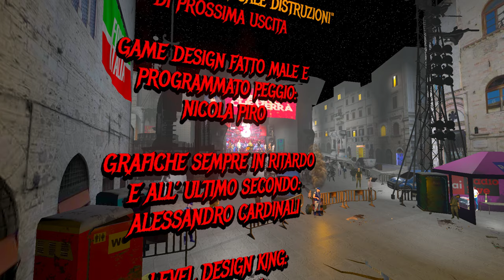GREZZODUE 2 FINAL la storia part 5